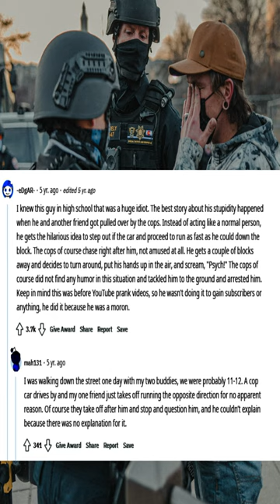DON'T PLAY TAG WITH COPS !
I knew this guy in high school that was a huge idiot.

The best story about his stupidity happened when he and another friend got pulled over by the cops. Instead of acting like a normal person, he gets the hilarious idea to step out if the car and proceed to run as fast as he could down the block. The cops of course chase right after him, not amused at all. He gets a couple of blocks away and decides to turn around, put his hands up in the air, and scream, "Psych!" The cops of course did not find any humor in this situation and tackled him to the ground and arrested him. Keep in mind this was before YouTube prank videos, so he wasn't doing it to gain subscribers or anything, he did it because he was a moron.

I was walking down the street one day with my two buddies, we were probably 11-12. A cop car drives by and my one friend just takes off running the opposite direction for no apparent reason. Of course they take off after him and stop and question him, and he couldn’t explain because there was no explanation for it.

Photo by LOGAN WEAVER | @LGNWVR on Unsplash